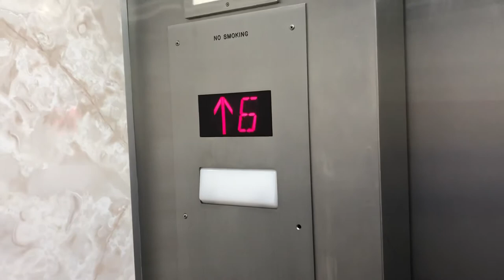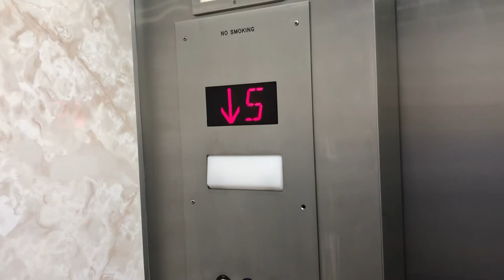[EL] Beautiful Outside, Cursed with Mods Inside: 1972 Westbrook Traction Elevator(s) Ride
This will remain undisclosed.

Wow, I’m a magnet to these things! We got 3 of these beauts together, but I only riden one of them. They all look identical with some slight differences with the setups in each cab.

The GAL floor indicators on the outside are so amazing and caught my eye right away! Easily the best part about these and the floor indicators and the arrows still work just fine! I should’ve shown them better. The inside is a different story unfortunately.

Mods everywhere! The PTL mods seems to kinda fit, until you notice the glossy buttons. The voices indicating the direction the car is heading is a mood killer and doesn’t belong on vintage elevators like this. Wouldn’t be that bad if music companies and YT weren’t such dickheads about music playing. Every elevator shown in the video has these damn mods. Only thing original in the cars are the floor coverings.